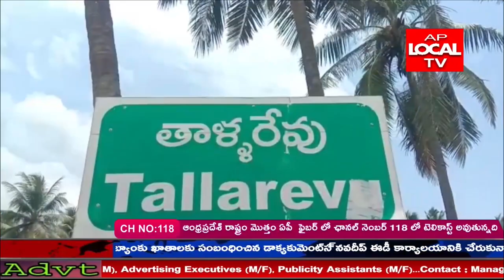తూర్పుగోదావరి జిల్లా తాళ్ళరేవు మండల పరిధిలోని జార్జిపేట గ్రామంలో స్మశాన వాటికలో పరిస్థితి అద్వానం